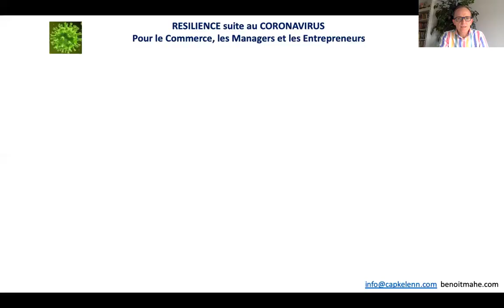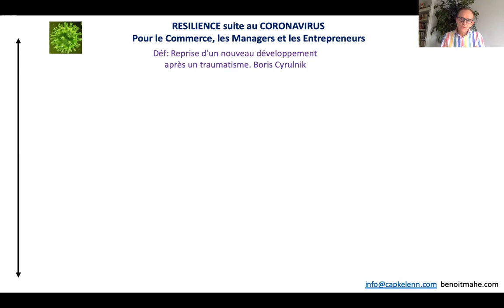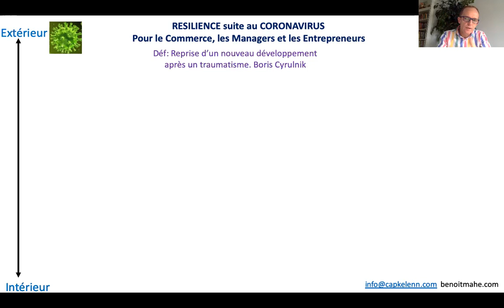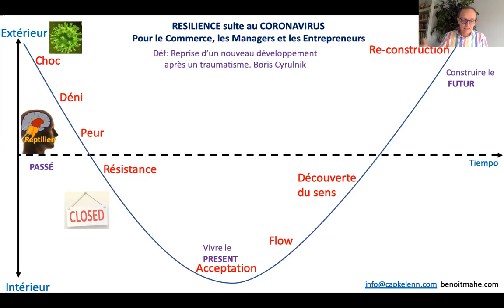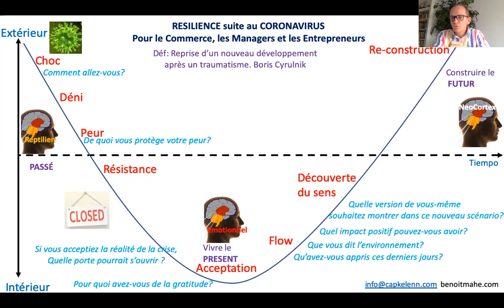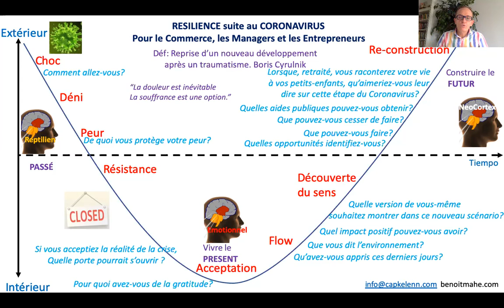La Résilience des Commerçants au Coronavirus - Benoit Mahé - CapKelenn (version intégrale)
Le commerce est impacté par la crise du coronavirus avec des magasins fermés, et d'autres, l'alimentaire en sur-régime. Ce modèle de la résilience  m'a été utile, comme entrepreneur, pour me remobiliser, et accompagner mes clients entrepreneurs.

Cordialement

Benoit Mahé
CEO CapKelenn